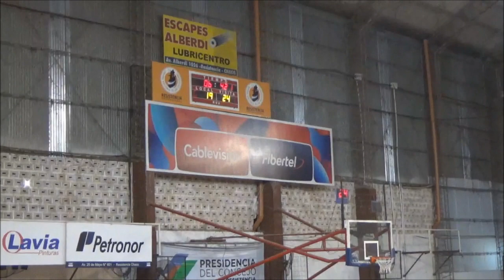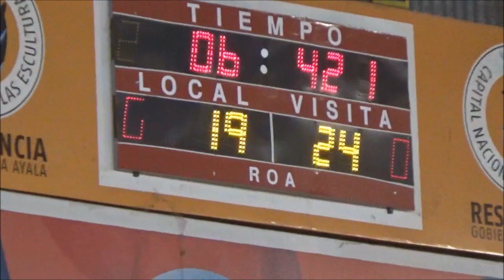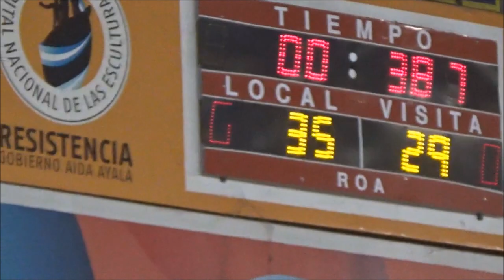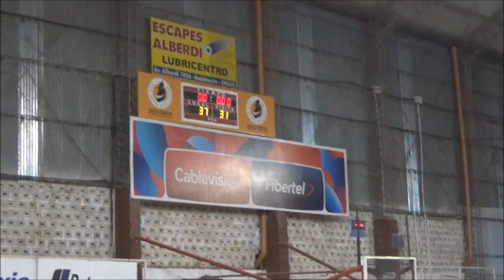video 2 do 4to Regatas Rcia vs Hindú Club U.17 - ABR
Regatas Rcia vs Hindú Club U.17 - ABR